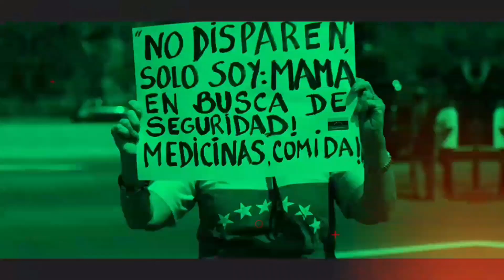Seguimos esperando la captura del funcionario Pistolero de Carabobo